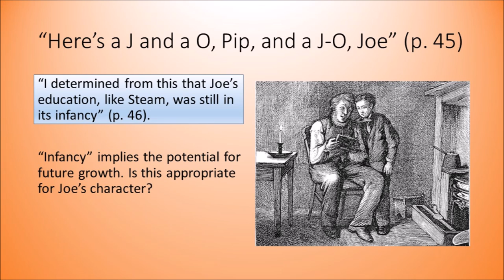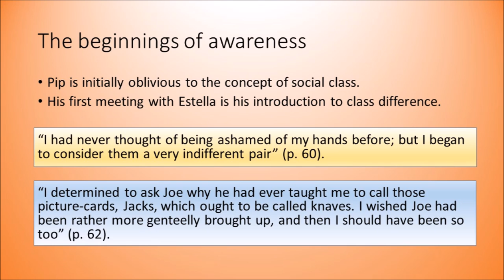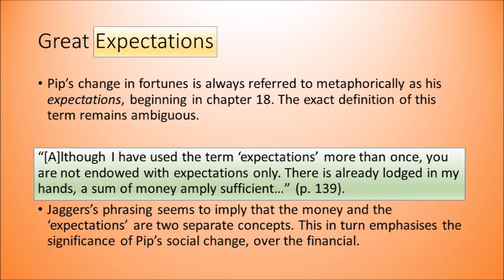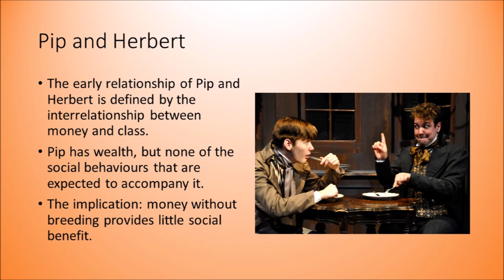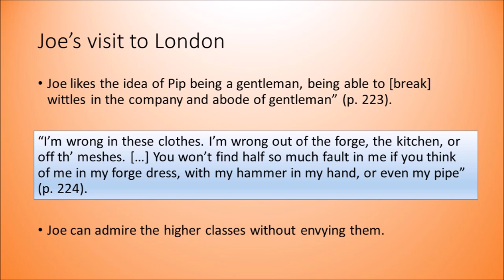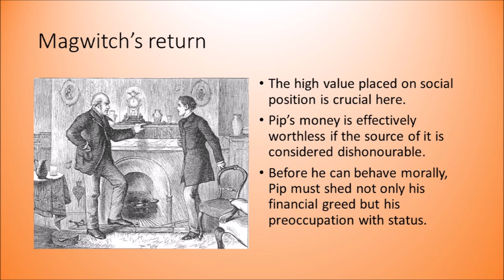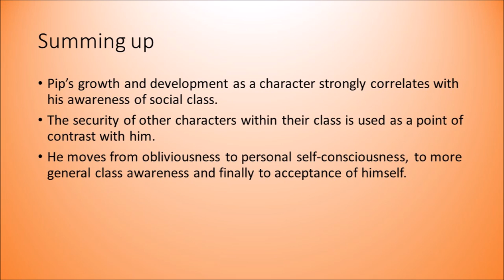Great Expectations: Pip's Awareness of Social Class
Considering how Pip's awareness of society, and his place within it, shifts over the course of the novel.